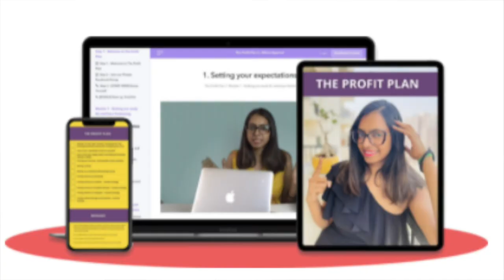HOW TO BECOME A CONTENT WRITER WITH NO EXPERIENCE 2021 | WORK FROM HOME AND MAKE MONEY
how to become a content writer with no experience | How to become a content writer for beginners and work from home

*** Tools mentioned ***

How to become a content writer for beginners with no experience.
So, if you want to work from home and make money online writing for clients, this video can help.

1. How to build a portfolio
2. How to write content for online audience
3. How to avoid plagiarism
4. How to showcase your writing portfolio
5. How to land clients
6. Things to remember as a content writer with no experience

Then today's video will guide you on an overview of how to make a career in content writing and get content writing jobs online as a freelancer.

I started my freelance journey as a content writer and I have some actionable tips for you.

Video : How To Become A Content Writer and Get Paid For Writing

how to become a content writer
how to get paid for writing
how to get paid to write articles
how to become a content writer in english
content writing
what is content writing
how to write articles and get paid
content writing freelance
jobs for content writers
how to get content writing jobs
content writer